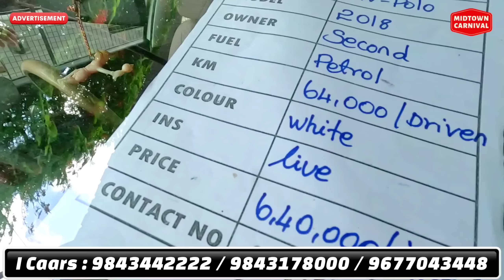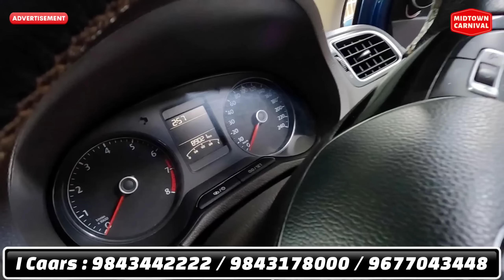🚘7 Seater & Premium Cars for sale | UsedCars in Coimbatore | I Cars Kovai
7 SEATER CARS for sale in Coimbatore l Used cars in Coimbatore l

Dealer address:
I CARS
No: 5/22, Teacher's colony,
Veerakeralam,
Vadavalli, Coimbatore - 641007.

😍 விளம்பர தொடர்புக்கு 😍
உங்களுடைய கடை/வியாபாரம் நம்ம Youtube channel-லில் விளம்பரம் செய்ய இந்த phone number-க்கு whatsapp பண்ணுங்க 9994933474

cheapest used cars in tamilnadu,
honda city used cars in tamilnadu
used cars in coimbatore low price,
used cars in coimbatore tamil,
low budget used cars in coimbatore,
swift used cars in coimbatore,
alto used cars in coimbatore,
used cars in coimbatore below 50000,
baleno used car in coimbatore,
duster used cars in coimbatore,
ford fiesta used cars in coimbatore,
i20 used cars in coimbatore,
pre owned cars in coimbatore,
renault kwid used cars in coimbatore,
used car mela in coimbatore,
used polo cars in coimbatore
kwid second hand price in coimbatore,
kwid car tamil review
coimbatore car accessories shop,
coimbatore car spare parts market,
coimbatore car sales,
coimbatore car audio system,
coimbatore car alloy wheels malayalam,
coimbatore car alteration,
coimbatore car android,
coimbatore car accessories malayalam,
aishwarya cars coimbatore,
used automatic cars in coimbatore,
used alto cars in coimbatore,
assain cars coimbatore,
second hand cars in coimbatore below 1 lakh,
best used cars in coimbatore,
bolero used cars in coimbatore,
used benz cars in coimbatore,
coimbatore car company,
coimbatore cheap car accessories,
coimbatore cheap car market,
coimbatore auto consulting,
honda city used cars in coimbatore
coimbatore shopping,
coimbatore news,
coimbatore ponnu vanthachu,
coimbatore alloy wheel market,
coimbatore bike market,
coimbatore biryani,
brookfield mall coimbatore,
best restaurants in coimbatore,
best biryani in coimbatore,
bharathiar university coimbatore,
best dress shop in coimbatore,
coimbatore city
coimbatore 2023
coimbatore 2023 exhibition,
house for sale coimbatore 2023
best arts and science colleges in coimbatore 2023
second hand cars in coimbatore with price and photos,
used cars in kovai
Heroxplus200t4v
Low Budget saravanan
Midtown carnival
Midtown
Usedcars
Usedcar review
Car consulting video tamil
second hand car in Coimbatore